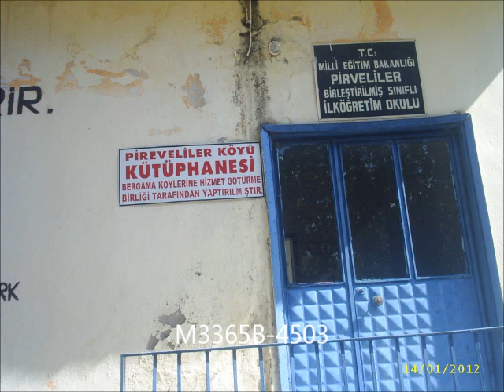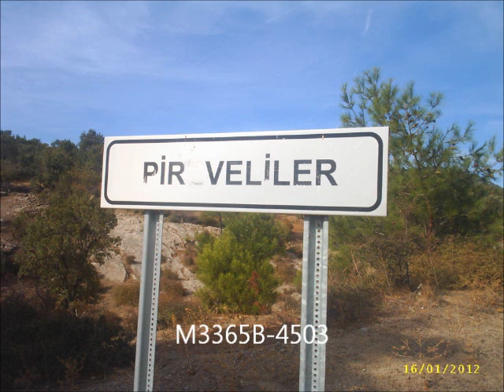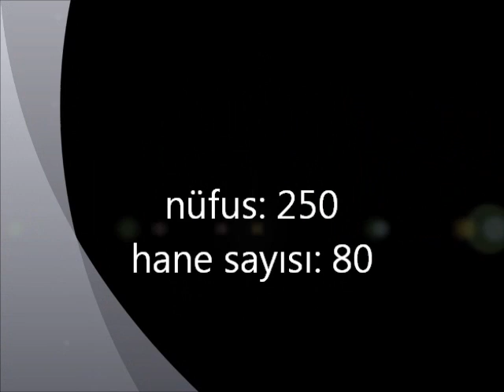pireveliler, pirveliler, bergama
pireveliler pireveliler köyü